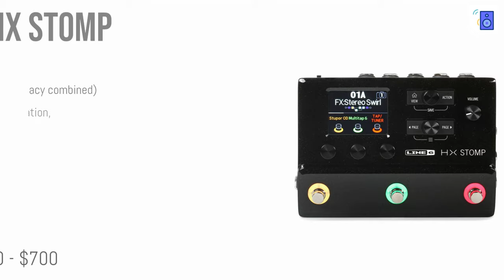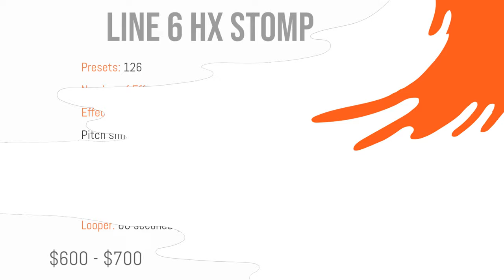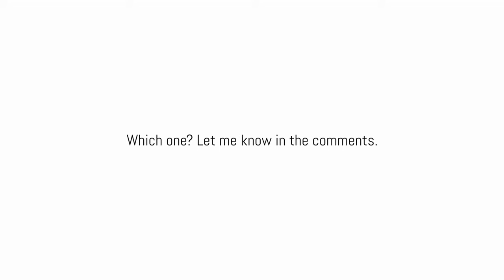Eventide H90 VS Line 6 HX Stomp TONE Comparison (quick with NO TALKING)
Quick side-by-side tone comparison of the Line 6 HX Stomp and Eventide H90 Multi Effects Pedals.

TIMESTAMPS:
HX Stomp Starts: 0:13
Eventide H90 Starts: 1:55